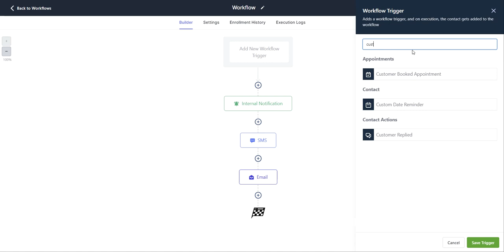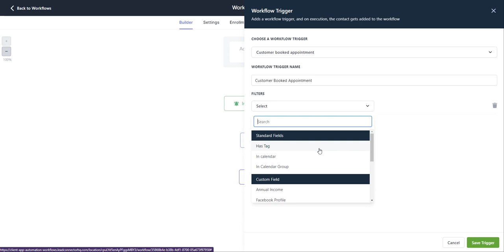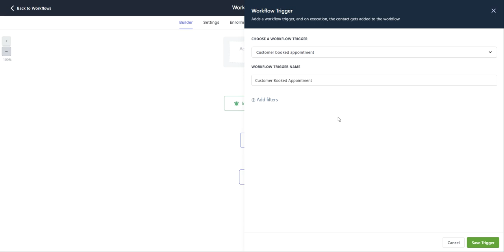Automate Responses with the Customer Booked Appointment Workflow Trigger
Discover how to set up the "Customer Booked Appointment" workflow trigger, designed to activate when a customer books an appointment independently. This tutorial will guide you through customizing the trigger, adding filters, and ensuring timely responses for every self-booked appointment. Streamline your appointment management with this comprehensive guide.

*Welcome to Pinnacle Ai's Official YouTube Channel!*

At Pinnacle Ai, we are driven by a singular mission: to simplify CRM processes and deliver personalized solutions tailored to your business needs. Our content is designed to empower decision-makers in small to medium-sized businesses with the knowledge and tools they need to thrive in today's fast-paced digital landscape.

🔹 *Why Choose Pinnacle Ai?*
- *Professional Expertise:* Our team is dedicated to providing you with the most advanced and efficient technology solutions.
- *Customer-Centric Approach:* We prioritize your needs, ensuring that every solution we offer aligns with your business objectives.
- *Innovative Technology:* Stay ahead of the curve with our cutting-edge CRM solutions that redefine efficiency.

- *Teamwork:* Collaboration is at the heart of everything we do.
- *Honesty & Integrity:* We believe in transparent communication and ethical practices.
- *Urgency:* We understand the importance of time in business and act with promptness.
- *Individual Responsibility:* Every team member is accountable for delivering excellence.
- *Personal Growth:* We invest in the continuous development of our team, ensuring they are equipped to serve you better.

Join us on this journey as we explore the world of CRM, share insights, and showcase how our solutions can transform your business. If you value personalization, efficiency, and innovative technology, you're in the right place.

Thank you for being a part of the Pinnacle Ai community. Together, we can achieve greatness.